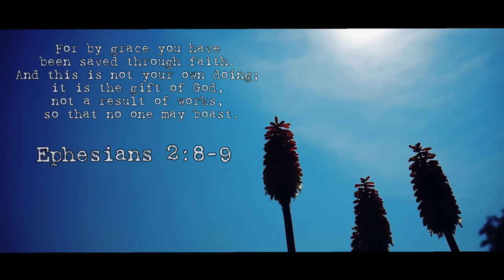Cinematic Videos / Bible VerseMotion / Volume #9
Bible VerseMOTION - Creating Cinematic Videos to Glorify God. These are songs and verses that impacted me throughout my walk in knowing and accepting Jesus in my life. Praying that I will inspire someone today!

Music used in this video:
As a consequence of using popular music, all the ad revenue goes to the copyright holders (the record labels) which means I can't control the ad placement or reduce the ad occurrence.

This song was used to inspire viewers and to know God in a very personal way.